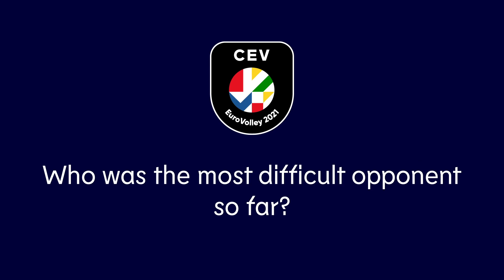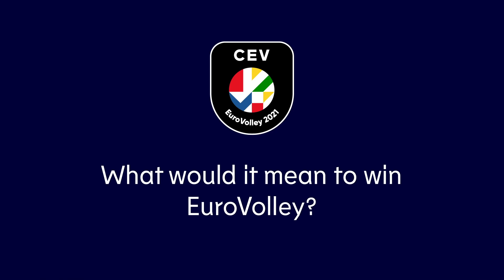Ebrar Karakurt and Tijana Bošković I Road to Semifinals I Turkey vs Serbia